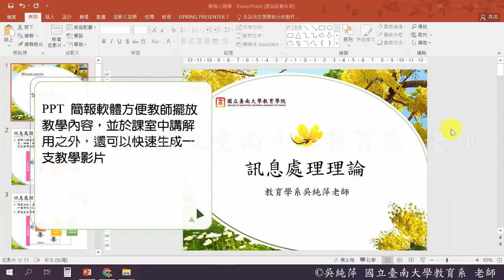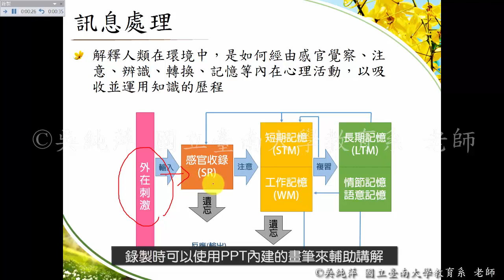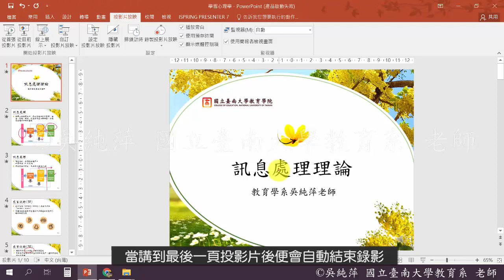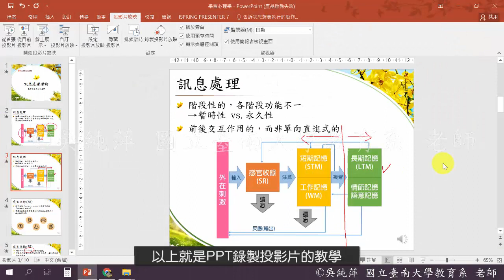國立臺南大學線上非同步教學PPT 教材製作教學影片─基礎篇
授課教師：國立臺南大學教育學系　吳純萍副教授